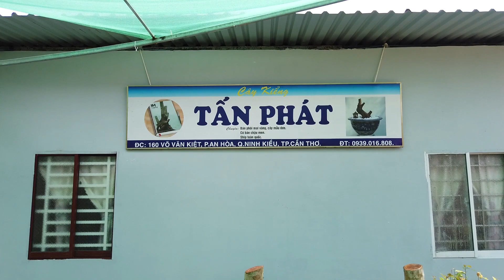Địa điểm bán phôi mai uy tín, giá rẻ tại Cần Thơ | LTK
Địa điểm bán phôi mai uy tín, giá rẻ tại Cần Thơ
Phone & Zalo : 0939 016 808 gặp Phát
LTK can tho